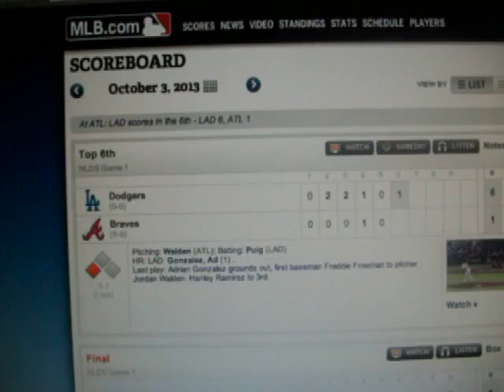Dodgers crushing the Braves - 10/3/13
Nice!! 10/3/13.